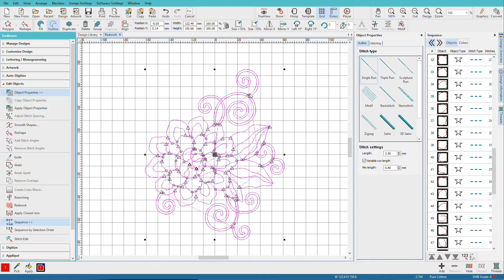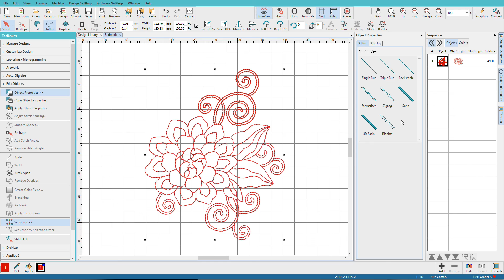Hatch Embroidery Part 20 - Redwork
Traditionally, Redwork designs were complicated because of the intricate pathing required to get a uniform design with no unnecessary jumps and trims. Hatch makes digitizing Redwork designs so easy you’ll just want to laugh! The Redwork tool is available in the Digitizer level.

- The Redwork tool can combine outline objects into an efficiently pathed design with exactly 2 passes on every object
- Redwork objects start and end at the same point
- Redwork objects can contain multiple stitch types
- Use Break Apart to split apart a Redwork object

For more details on this video including text instructions and a Try it lessons, go to Hatch Academy Getting Started lesson GS-11-03: Redwork